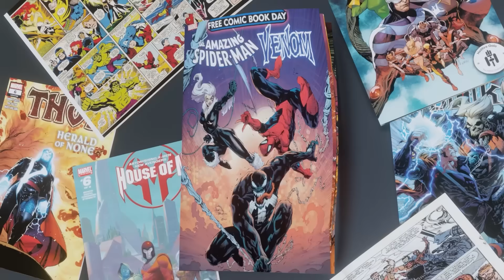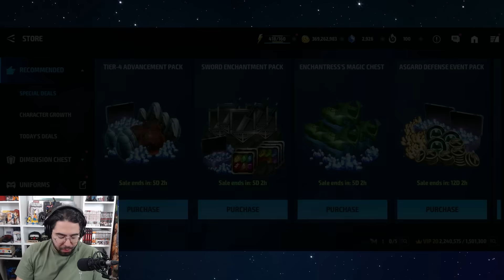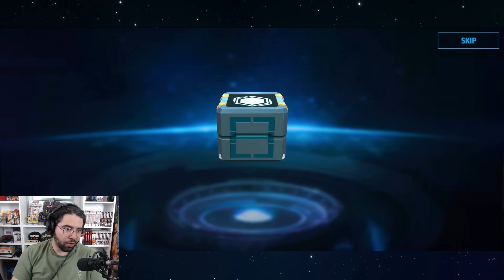they really think I'm a spy after this one... - Marvel Future Fight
artifact gambling goes very well